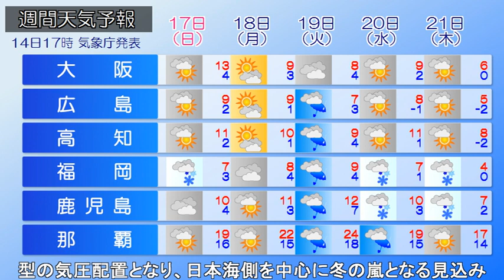2023/12/15 全国の天気予報 朝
前線を伴った低気圧が、朝鮮半島付近を進んでいます。
今朝(15日)は東日本で雨の範囲が広がり、東北では雪が
降っています。
きょうは前線を伴った低気圧が、夜にかけて三陸沖へ進む見込みです。西～東日本にかけて雨の降る所が多く、北陸では昼過ぎから強い雨となり、大雨となる所があるでしょう。土砂災害や低い土地の浸水、河川の増水に注意警戒が必要です。東北は引き続き雪が降るでしょう。

あす(16日)は別の低気圧が日本海を進み、九州～東北の広い
範囲で雨が降るでしょう。
あさって(17日)の日本付近は強い冬型の気圧配置となり、日本海側を中心に冬の嵐となる見込みです。